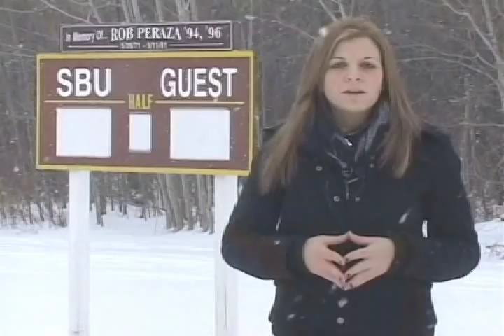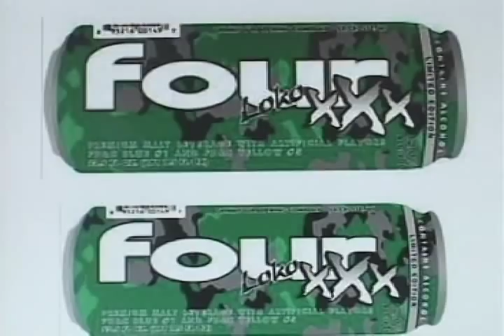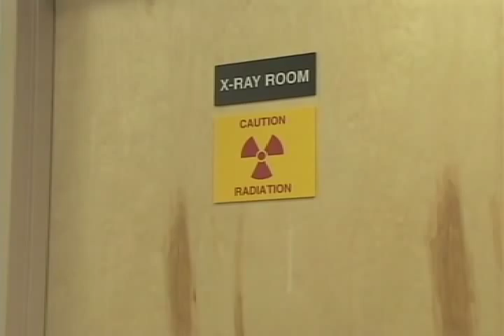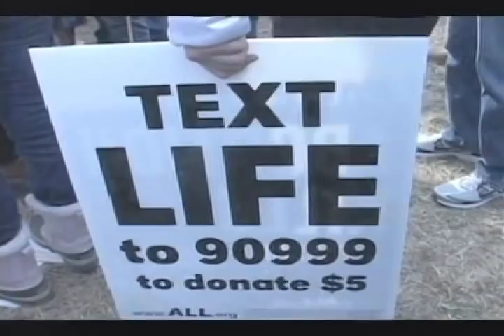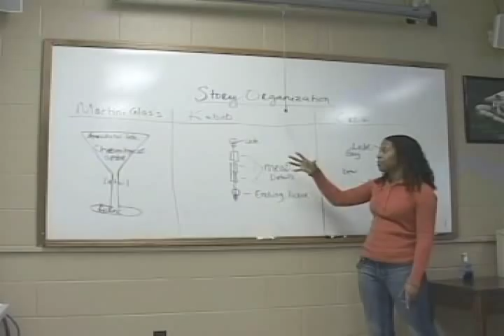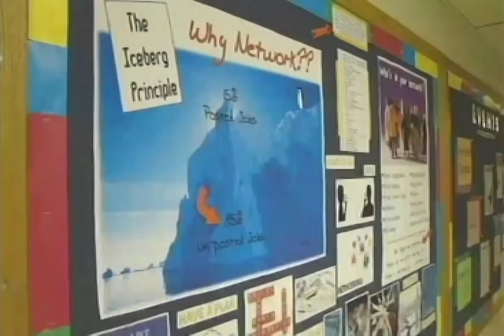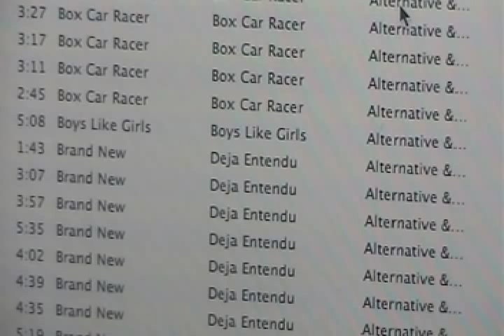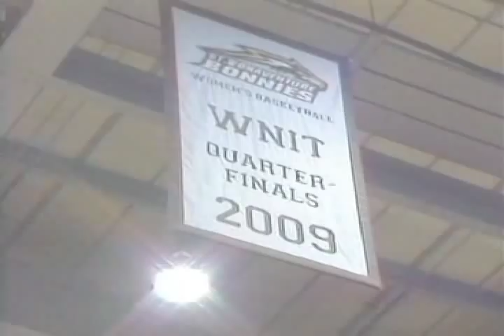SBU-TV News - January 28, 2011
SBU-TV News is St. Bonaventure's campus news program.

This broadcast includes these stories:

1. Student Matthew Dungan dies at off campus apartment
2. Four Loko still sold locally
3. Medical Emergency Response Team faces red tape
4. MedFirst opens in Olean
5. Student Matthew Martinelli dies during break
6. SBU for Life marches in Washington, D.C.
7. Prof. Breea Willingham to leave journalism school
8. Graduate school popular in rough economy
9. Safe winter driving tips
10. Bona's Biggest Loser helps campus shed pounds
11. Students download illegal files
12. Men's basketball falls to UMass
13. Men's basketball player leads nation in minutes played